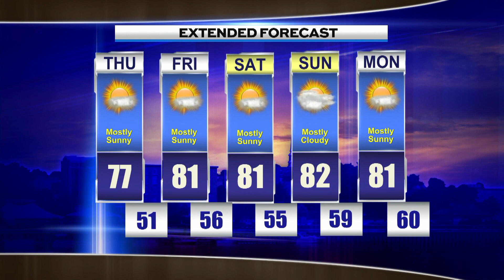Late Night Weather Wednesday September 7th